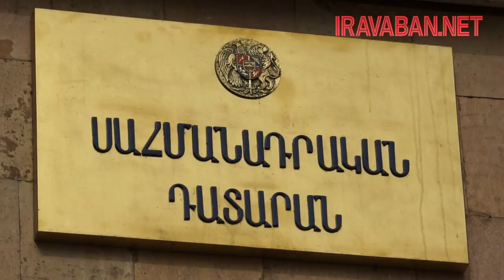ՍԴ-ն կարճել է Ավետիսյանների սպանության գործով վարույթը